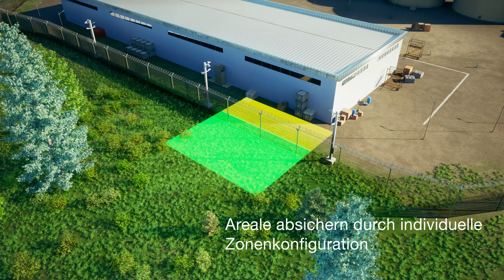Videosicherheitssystem: intelligentes Analysemodul IPS Outdoor Detection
Securitons Technologiemarke IPS Intelligent Video Software verdeutlicht mit dem IPS-Faktor die einzigartige Verschmelzung von Videomanagement und Videoanalyse aus einem Guss. Integriert in den IPS VideoManager alarmiert die CPNI-zertifizierte Videoanalyse IPS Outdoor Detection automatisch, wenn Personen oder Fahrzeuge in gesicherte Außenbereiche eindringen. Mit dem seit 1995 patentierten Zonenkonzept erlaubt die intelligente Videoanalyse eine exakte Freund-Feind-Erkennung zur optimalen Einbindung in die Betriebsabläufe. Angepasst an die Umgebungsbedingungen ermöglicht sie die zuverlässige Detektion von unerlaubten Zutritten auch bei schwierigen Licht- oder Witterungsverhältnissen.

Neues Video 2024